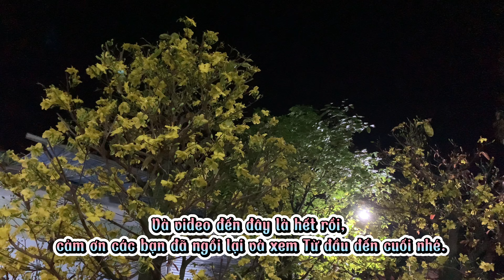Trước Tết 2 ngày 😄